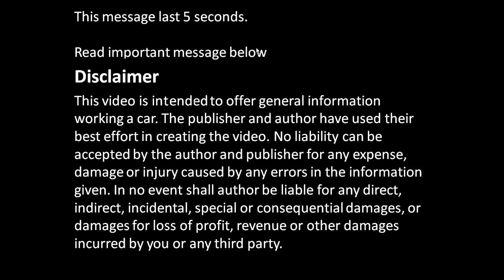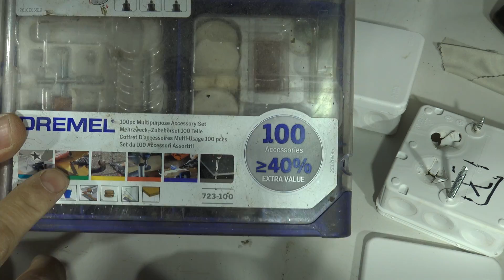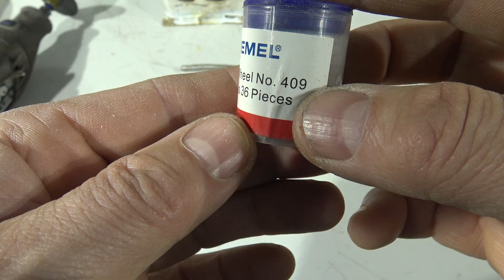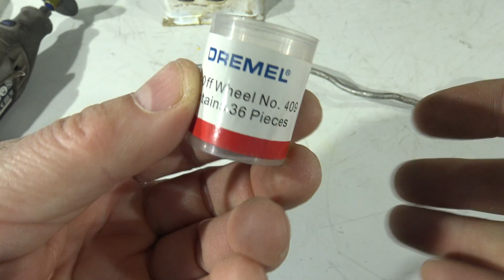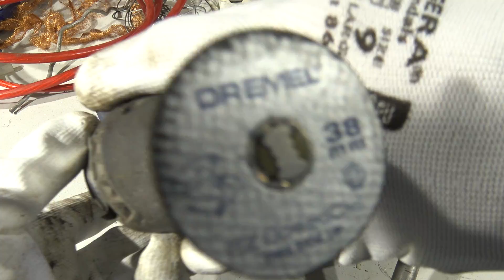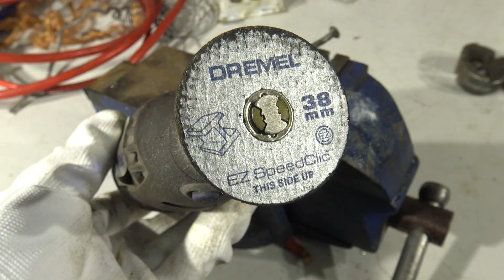How to cut cables with Dremel multitool. Steel Copper Aluminium. EASY, FAST, SAFE.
Cómo cortar cables Acero Cobre Aluminio con Dremel multitool
How to cut cables Steel Copper Aluminium with Dremel multitool